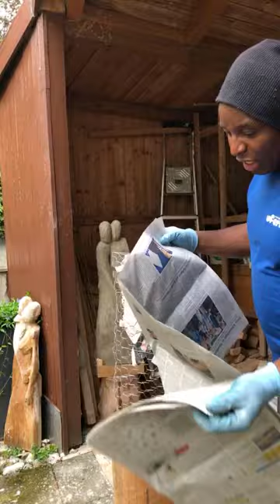Ifeanyickool is live THE MISTAKES I MAKE , WHO IS PERFECT?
I started today wanting to do a new painting a sculpture casting, modeling and cooking, come with me to see what I was able to achieve and not attained